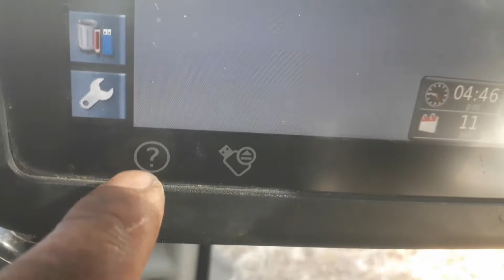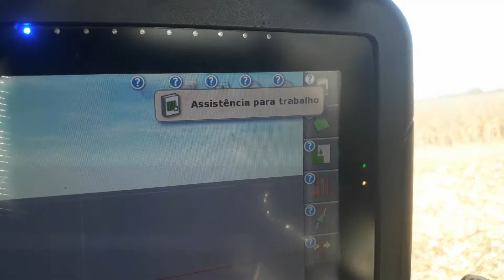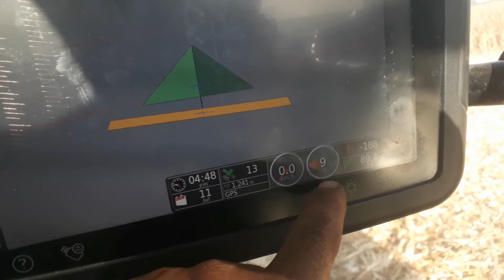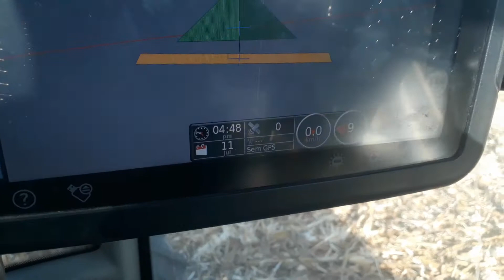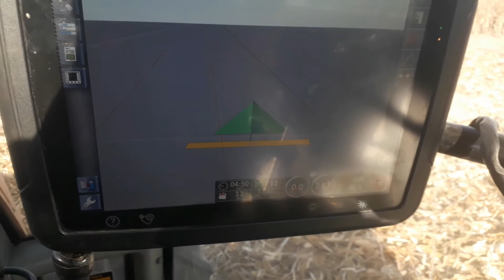Episódio 2 AG 3000 GPS Valtra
Instruções  básicas  como  trabalhar   com AG 3000